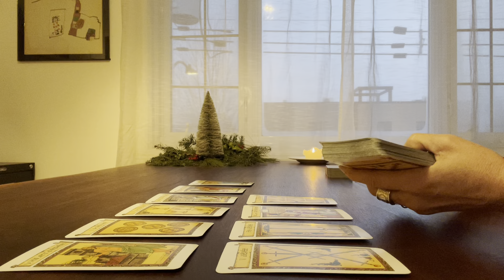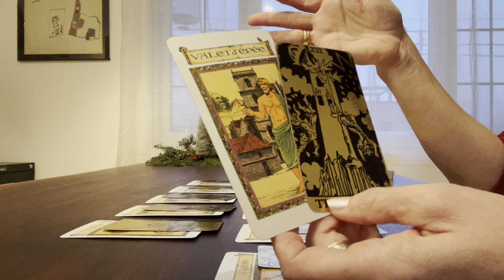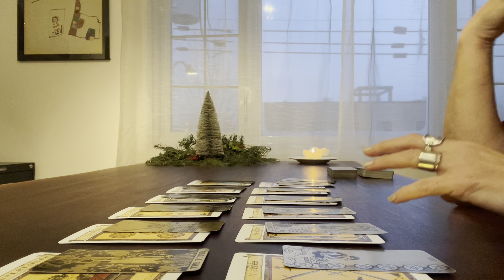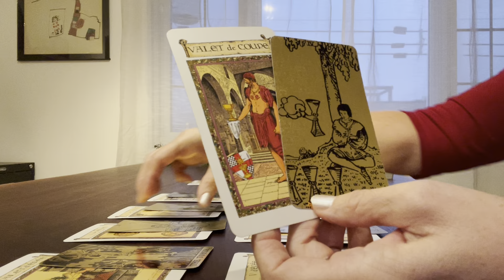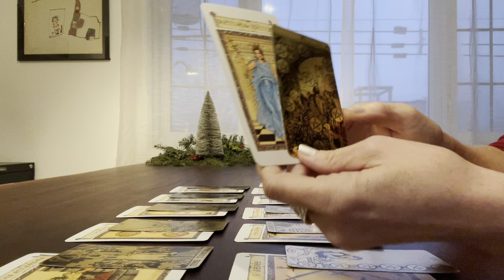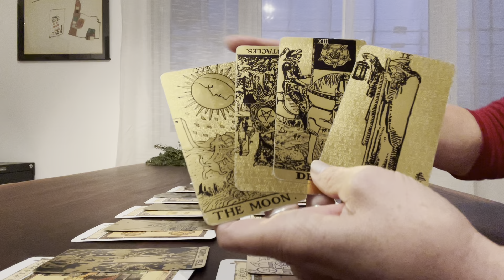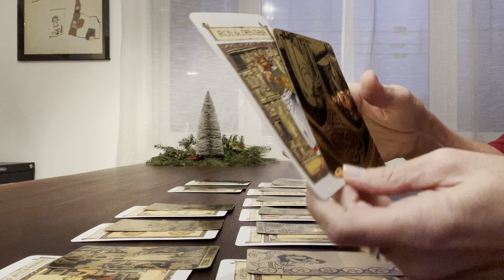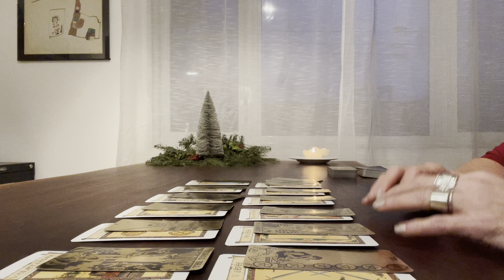Poissons - Prédictions pour l’année 2024 - Taroscope annuel - Tirage de tarot